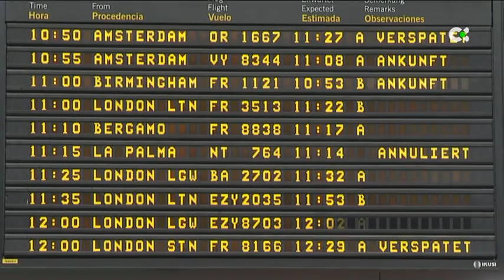Largas colas, cancelaciones y desvíos en los aeropuertos canarios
Aena ha contabilizado este domingo un total de 252 vuelos cancelados por las lluvias derivadas de la depresión tropical 'Hermine', además de 38 desvíos, según la quinta actualización del día del gestor aeroportuario con datos hasta las 18.30 horas.

Informa: Alba Grillo/ Rubén Ruiz

"Cancelaciones en / aeropuertos"